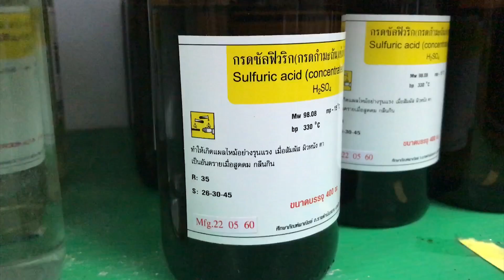ห้ามใส่สิ่งนี้ลงไปในน้ำตาลเด็ดขาด!!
vlog ที่แล้ว
ถ้าจะส่งของมาให้ซันแพะ แกะ กล่องส่งมาที่นี่นะ
นัฐพงศ์ ประกอบแก้ว บ้านเลขที่6 หัวหมาก บางกะปิ  กรุงเทพ 10240 ซ.ถนนกรุงเทพกรีฑา7แยก3
IG ของซันนะ